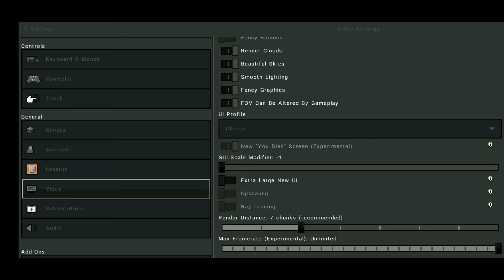TOP 2 Mistakes in Himlands 🔴 yessmartypie, ezio18rip,DreamBoy#ezio18rip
Himlands big mistakes
himlands mistake
mistake
himlands biggest mistake
mistakes of himlands
himlands biggest mistake